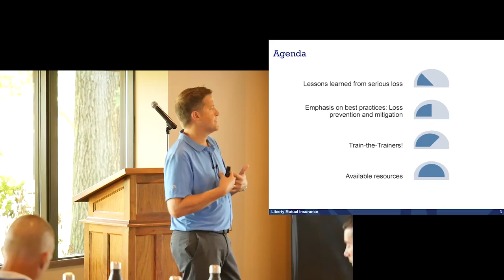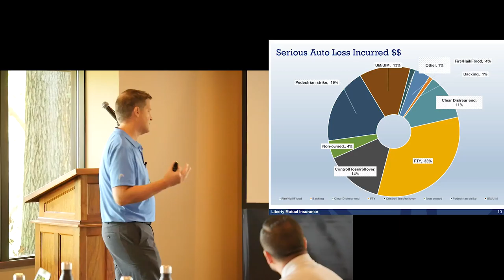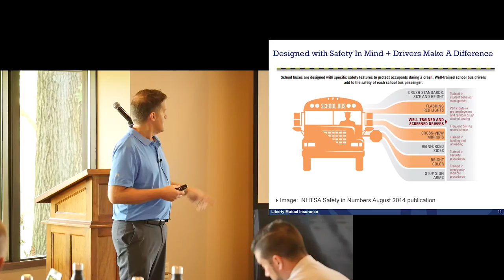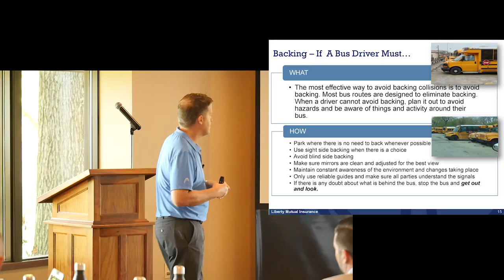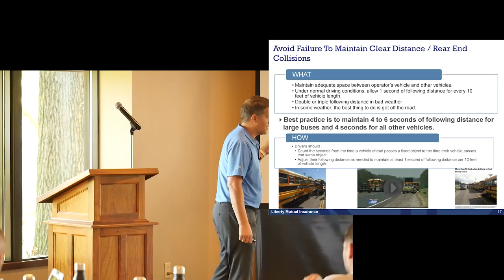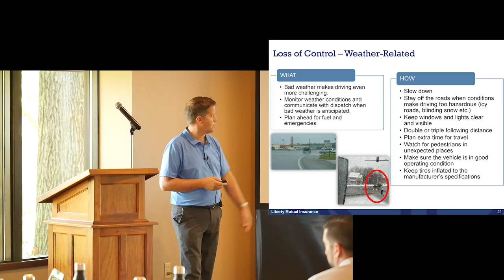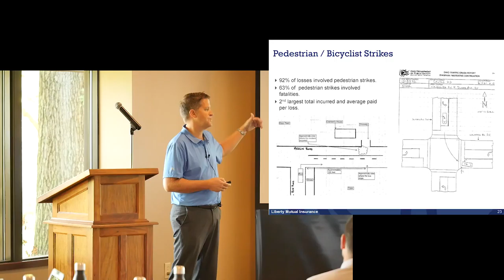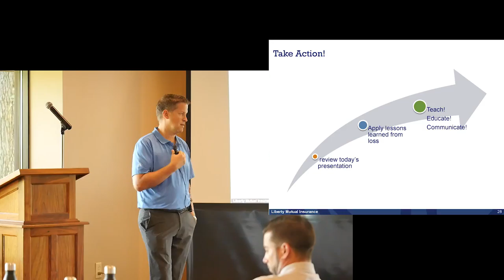School Bus & Auto Losses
Craig Scott, Liberty Mutual